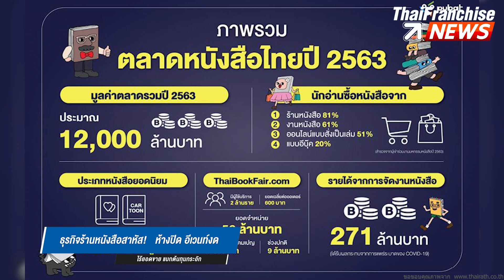TF News | ธุรกิจร้านหนังสือสาหัส! ห้างปิด อีเวนท์งด ไร้ยอดขาย แบกต้นทุนกระอัก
ภาพรวมอุตสาหกรรมหนังสือปี 2564 ฉุดตัวเลขการเติบโตตลาดให้หดตัวลงถึง 30-40%”หรือคิดเป็นเม็ดเงินจะกลับไปอยู่จุดต่ำ 11,000-12,000 ล้านบาท

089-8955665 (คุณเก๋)